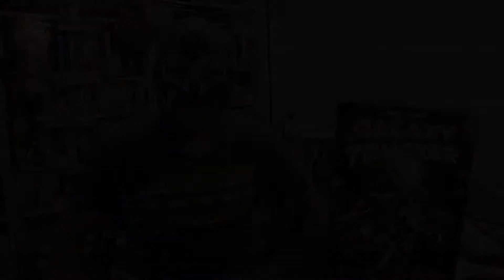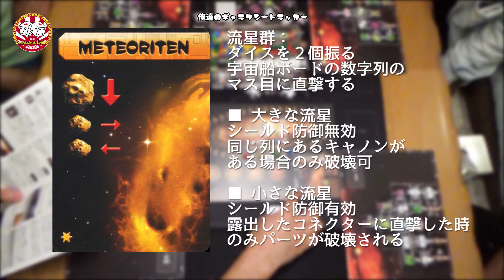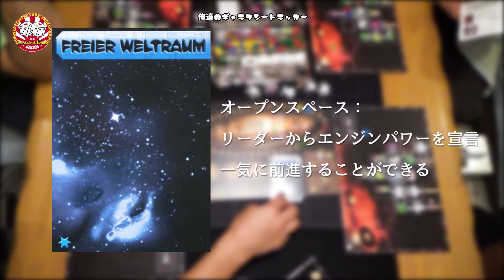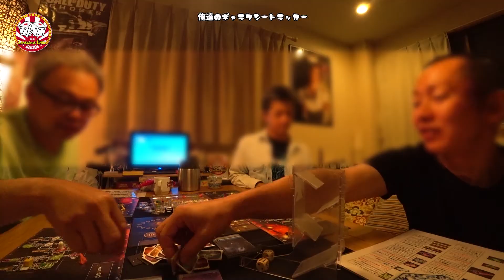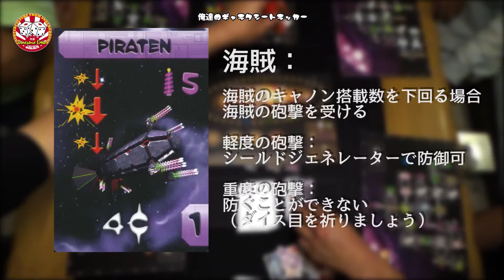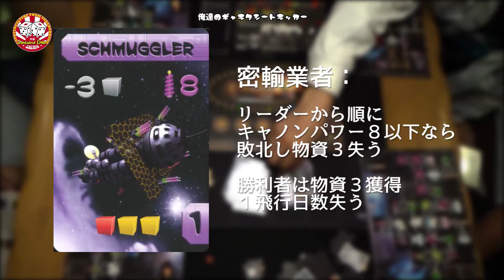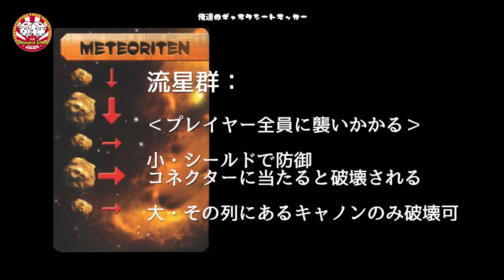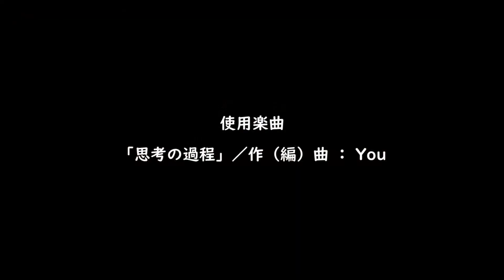No.015 Galaxy Trucker ギャラクシートラッカー☆宇宙船を作ろう！そして宇宙で大儲け☆【Bodvlog】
星間運送で建設資材を運び大儲けしましょう！
しかし、倉庫にある宇宙船のパーツはみんな狙ってます。
一番早く宇宙船を組み立て、一番強力なエンジンを積み
一番強力なキャノンで邪悪な海賊や奴隷商人と戦うのです！
攻撃を受け、宇宙船がバラバラになったら終わりです。

旅では危険な流星群や打ち捨てられた宇宙船などの
掘り出し物もたくさん。
そして一番お金を稼いだプレイヤーが勝利するのです！

00:00 ご挨拶とルール説明
01:05 宇宙船組み立てレベル1
04:12 宇宙船お披露目
04:45 第１飛行
09:55 宇宙船組み立てレベル2
12:48 宇宙船お披露目
13:28 組み立て違反
14:03 第２飛行
17:29 宇宙船組み立てレベル3
19:17 宇宙船お披露目
20:03 組み立て違反
20:16 第３飛行
24:03 バカトーク・エンディング